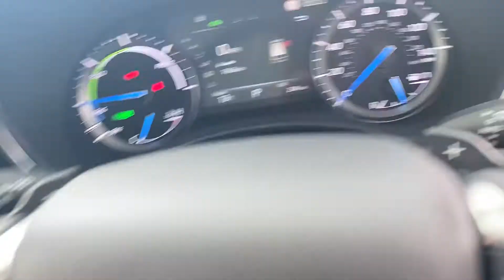The all new 2021 Toyota Highlander Hybrid 4x4 HD POV